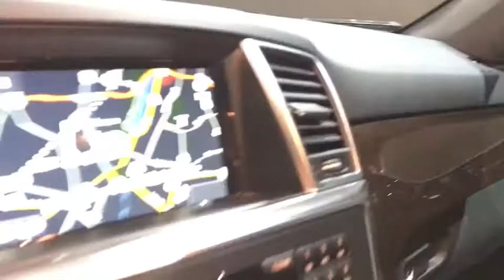2014 Mercedes-Benz M-Class Walk-Around Rockville Centre, Nassau, Long Island, New York, Queens, NY 5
2014 Mercedes-Benz M-Class Walk-Around
2014 Mercedes-Benz M-Class ML 350 - Stock#: 5291 - VIN#: 4JGDA5HBXEA437583

Delivers 22 Highway MPG and 17 City MPG! This Mercedes-Benz M-Class has a trusty Premium Unleaded V-6 3.5 L/213 engine powering this Automatic transmission. Dealer Certified Pre-Owned.* MB Certified Pre-Owned Value and Confidence! *Being a MB Certified Pre-Owned means this vehicle has passed a rigorous 162-point inspection. Not only do you receive the remainder of the new car warranty but and additional 1 Year UNLIMITED Miles warranty being a CPO. This coverage can be extended for an additional 2 Years for a total of 3 Years UNLIMITED Miles beyond the new car warranty. Every Certified vehicle also includes 24/7 Roadside Assistance, trip interruption and as always a complete CARFAX Vehicle History Report.*You Can't Beat the Price with These Options *PREMIUM 1 PACKAGE -inc: iPod/MP3 Media Interface Cable, Rearview Camera, Power Folding Mirrors, Auto Dimming Mirrors, Driver Memory Seat, Radio: COMAND Navigation & 6-disc CD/DVD, 7.0 high resolution LCD screen w/3D map views, enhanced voice control system, 10GB music register, 6-disc DVD changer, Gracenote album information including cover art, SD card slot, SiriusXM traffic and SiriusXM weather, 115V AC Power Outlet Located in 2nd row, Power Tilt/Telescoping Steering Column, Double Sun Visors, iPod/MP3 Media Interface, SIRIUS XM Satellite Radio, SiriusXM real-time traffic and SiriusXM weather (w/6 month trial), Auto-Dimming Side & Rearview Mirrors, LANE TRACKING PACKAGE -inc: Lane Keeping Assist Package, Blind Spot Assist, Lane Keeping Assist , WHEELS: 19 TWIN-5-SPOKE ALLOY (STD), TRAILER HITCH -inc: 7200 lbs Class III towing capacity, PRE-WIRING FOR REAR SEAT ENTERTAINMENT, KEYLESS-GO, HARMAN/KARDON SOUND SYSTEM, EUCALYPTUS WOOD TRIM, BRUSHED ALUMINUM RUNNING BOARDS.* See What the Experts Say! *As reported by The Manufacturer Summary: Every element of the 2014 M-Class cabin is thoughtfully engineered and elegantly crafted to make you feel at home, and in control, on any road. The standard 19-inch alloy wheels further accent the already stark design of the M-Class. Sleek and purposeful, the roof rails accommodate a variety of available accessory attachments for carrying bikes, surfboards, skis, snowboards and cargo carriers. Bright white LED Daytime Running Lamps help increase the visibility of your vehicle to oncoming traffic by illuminating front lights whenever the car is switched on. On the inside, wood trim adorns the console, dash, steering wheel and doors. The standard 4-spoke multifunction steering wheel is wrapped in supple Premium leather. MB-Tex upholstery offers a rich appearance and supple leather-like feel, even in cold weather. Electrically heated front seats quickly take the chill out of even the coldest day. 60/40 split-folding rear seat backs with flip-forward seat cushions allow for a truly flat cargo floor. The Cockpit Management and Data (COMAND) system features a high-resolution color-LCD display. This is utilized to manage audio, video, and other hands free calling and navigation functions. The M-Class features various engines, available at different packages, to suit your needs. The 7-speed automatic has been made even smoother, more responsive and more efficient. Paddle shifters allow you to manually upshift and downshift with just a flick of your fingers. Powerful 4-wheel disc brakes grant you the all of the stopping power that you need. Mercedes-Benz is concerned with keeping the family safe, and the quality of the safety options present on the M-Class is proof of that. A suite of standard air bags offers advanced protection. A driver's knee air bag supplements the dual-stage front air bags. Enjoy the strong, controlled stopping power of dual-circuit power-assisted 4-wheel disc brakes, backed by an Antilock Braking System (ABS).* Visit Us Today *Stop by Mercedes Benz of Rockville Center located at 650 Sunrise Highway, Rockville Center, NY 11570 for a quick visit and a great vehicle!*Full Documentation!*Click on the Auto iPacket link for Vehicle Window Sticker and other documents.
WHEELS: 19 TWIN-5-SPOKE ALLOY  (STD),TRAILER HITCH  -inc: 7200 lbs Class III towing capacity,HARMAN/KARDON SOUND SYSTEM,PRE-WIRING FOR REAR SEAT ENTERTAINMENT,EUCALYPTUS WOOD TRIM,BRUSHED ALUMINUM RUNNING BOARDS,LANE TRACKING PACKAGE  -inc: Lane Keeping Assist Package  Blind Spot Assist  Lane Keeping Assist,KEYLESS-GO,PREMIUM 1 PACKAGE  -inc: iPod/MP3 Media Interface Cable  Rearview Camera  Power Folding Mirrors  Auto Dimming Mirrors  Driver Memory Seat  Radio: COMAND Navigation & 6-disc CD/DVD  7.0 high resolution LCD screen w/3D map views  enhance